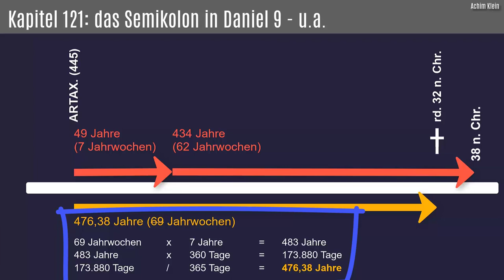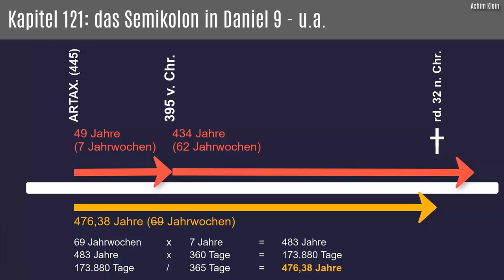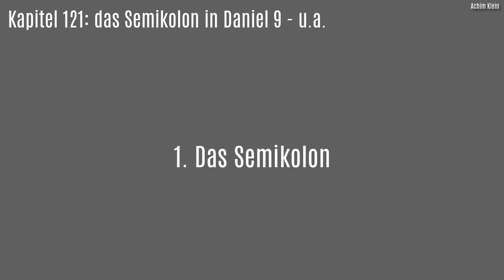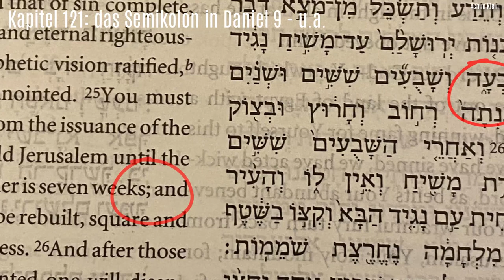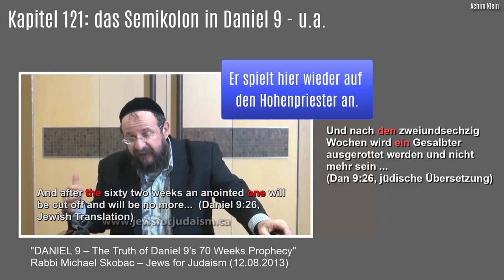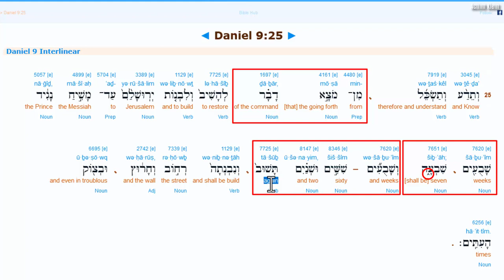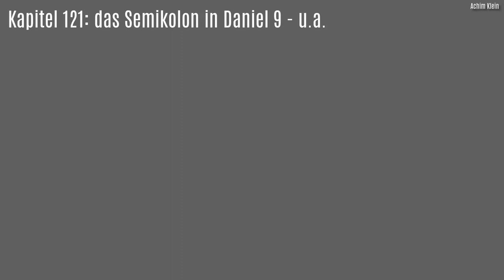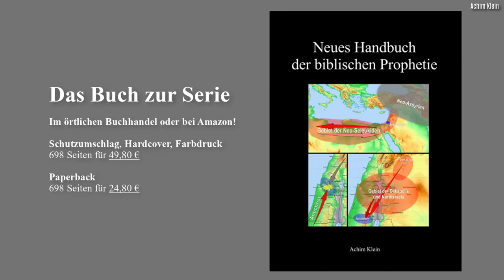Kap. 121-20: Die 70 JW (Text bestätigt Berechnung: das masoretische Semikolon und das „nochmal“)